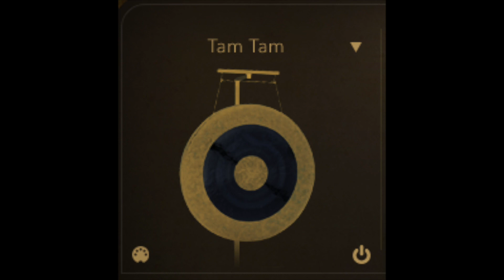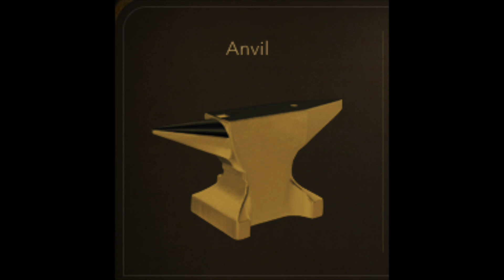SAGA Acoustic Trailer Percussion Drums by Red Room Audio - Presets Walkthrough Demo (2022)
Saga is an extensive collection of thunderous drum ensembles, dynamic metals, world instruments and other acoustic percussion focused on providing impact and scale to cinematic and trailer music.

▸ Taylor 214ce
▸ Sibelius

Julian